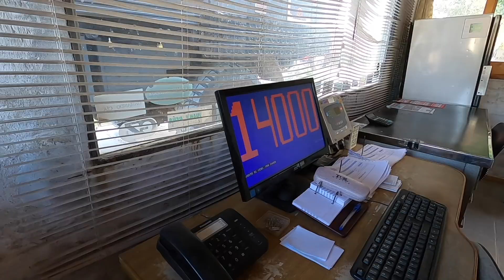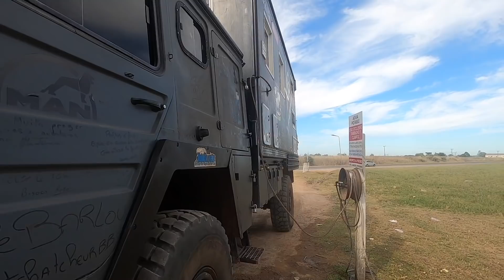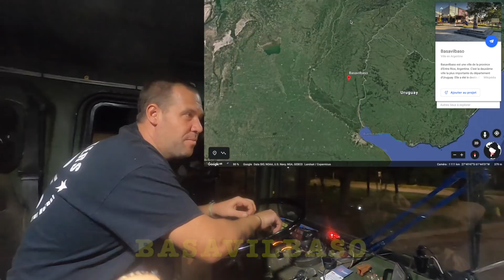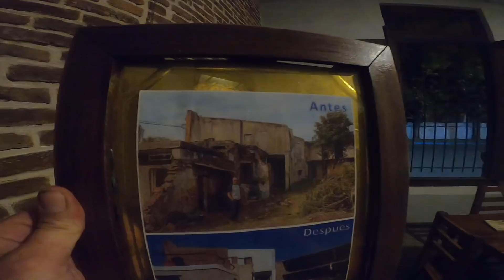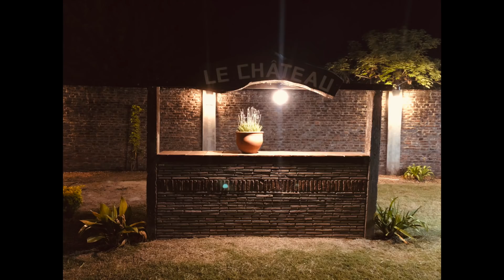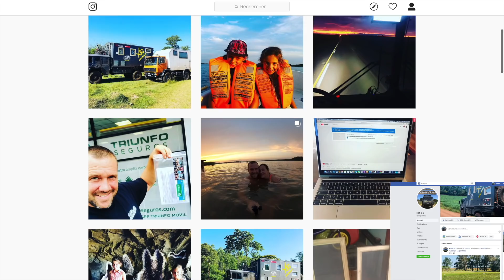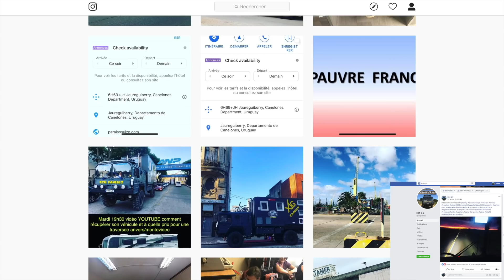86 là où tout a commencé 🦠 // Basavilbaso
de retour d'Uruguay, on fait halte dans un Park pour passer la nuit et ce qui ne devait être qu'un passage dans la ville de Basavilbaso a finalement duré une dizaine de jours.
Plein de belles rencontres dans cette ville qu'on vous fait partager ici. Et c'est là que notre chance a commencé, grâce à la rencontre de Sylvio de la radio FM Riel dont l'aide a été décisive pour nous trouver un confinement. Et plein de bon souvenirs avec Gérard un Français qui c'est installé dans cette ville et qui y a aménagé un petit château.
Heureusement que nous avions un camion 4x4 car une petite pluie a suffit pour qu'on fasse du 4x4 en pleine ville.😂

                                   matériels pour les prises de vues